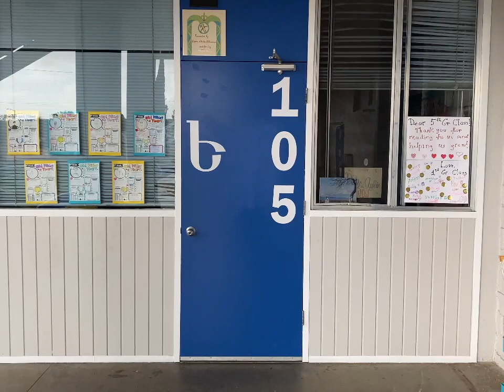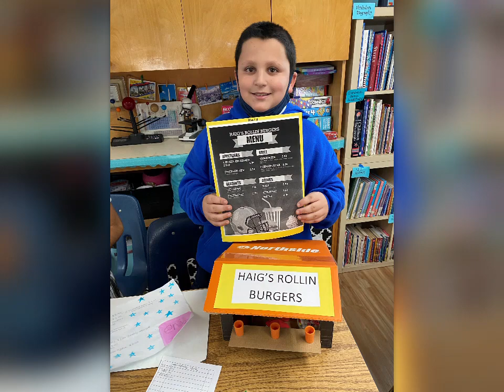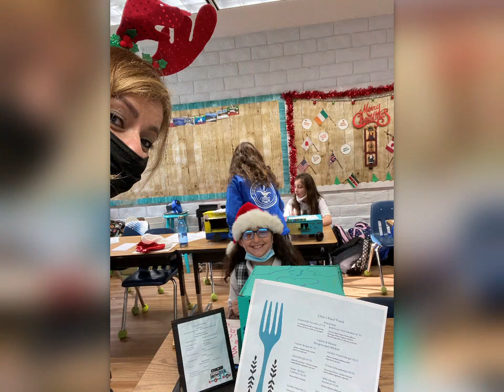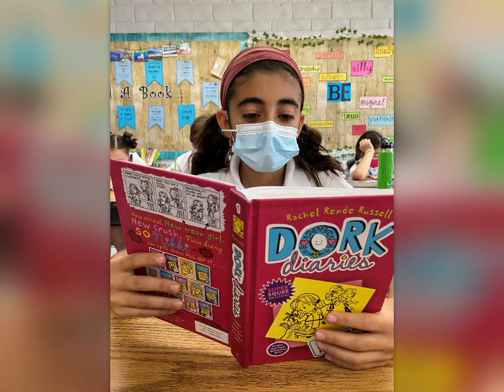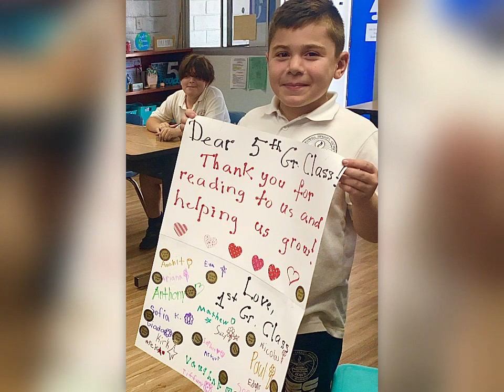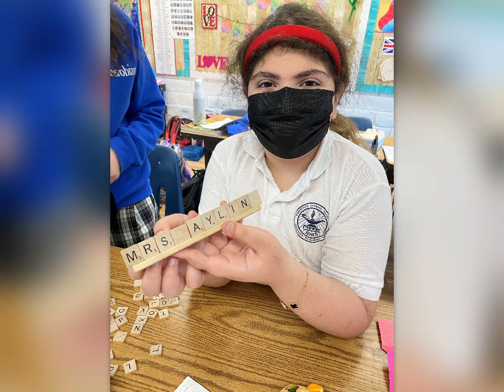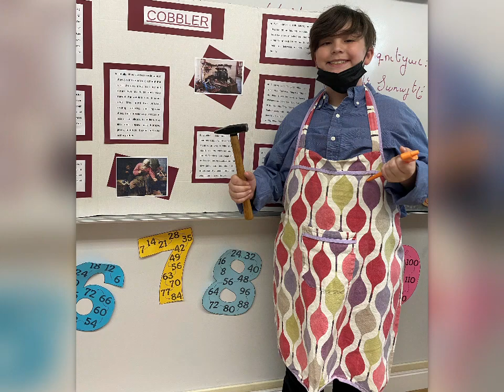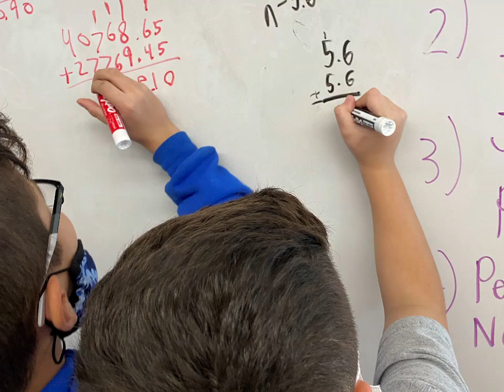2021 5th Grade Promotion Video